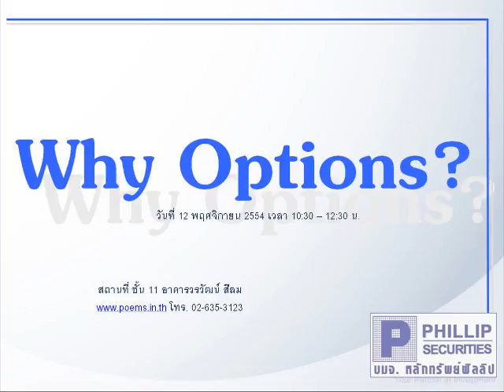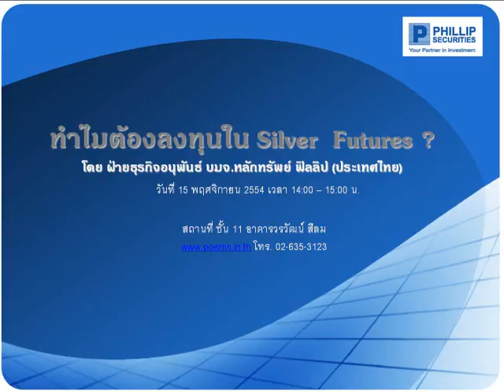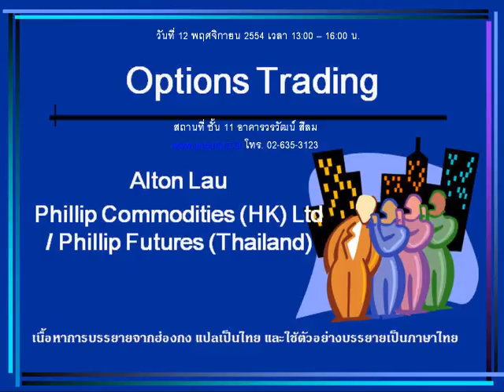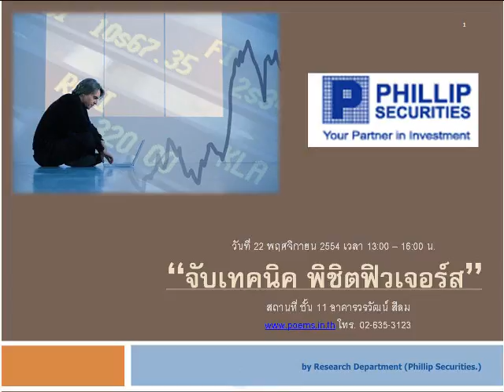กลยุทธ์ตลาดอนุพันธ์ บล.ฟิลลิป (3 พ.ย. 54)